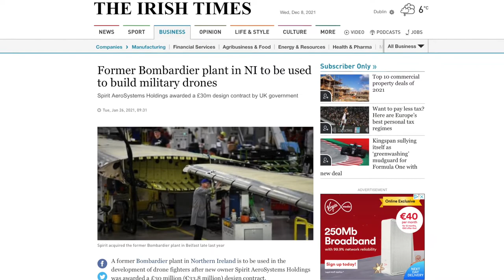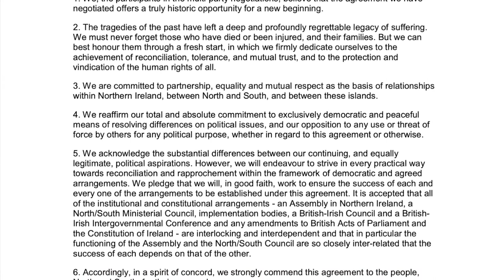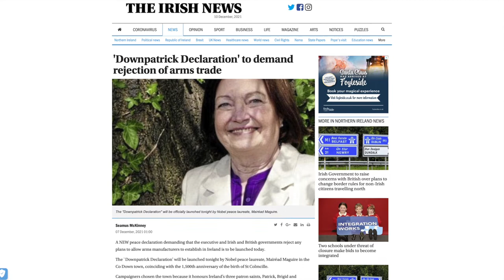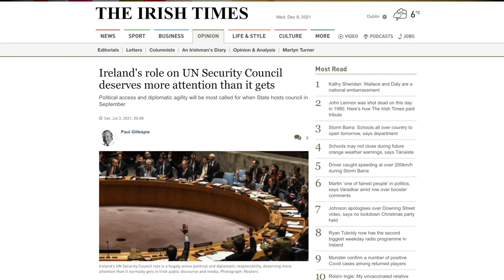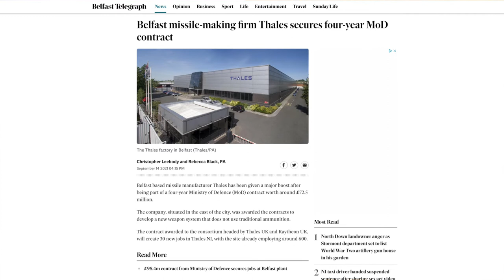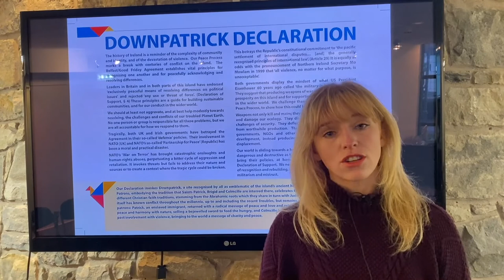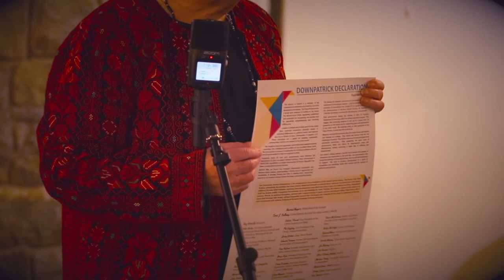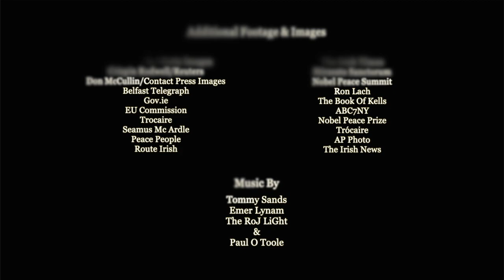The Launch Of The Downpatrick Declaration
The Downpatrick Declaration was launched in Downpatrick on December 7th 2021. It is a demand to Governments on these Islands to commit to the  promotion of peace and a denunciation of their participation in  war and the weapons industry.